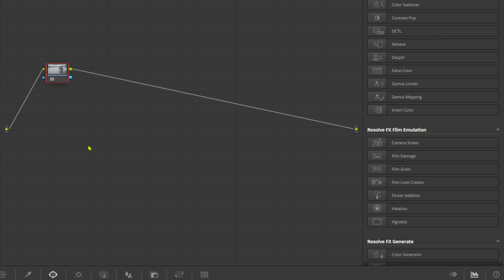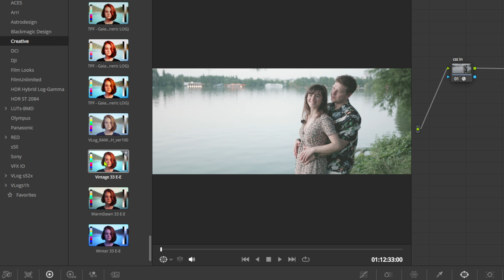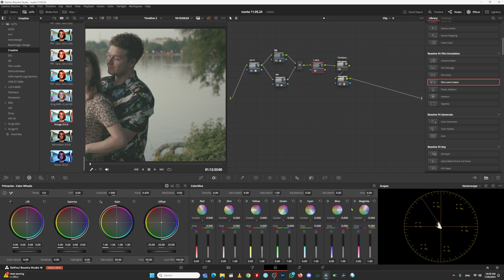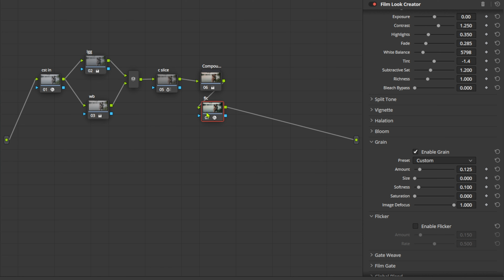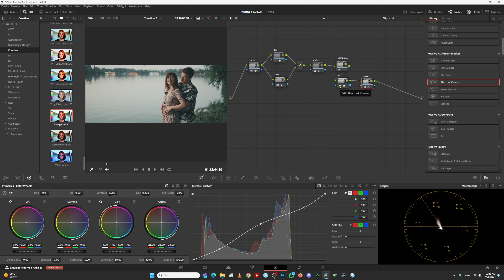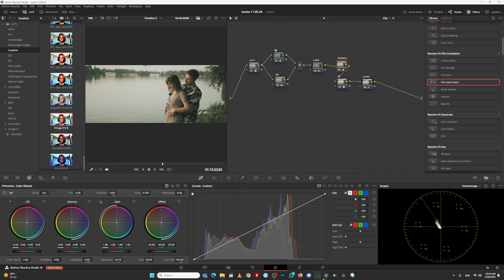Colorizare LUTs + Film Look Creator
Pentru mine, videografia de eveniment, nuntă sau botez, este un stil de viață. Dacă la început a fost doar o pasiune pentru un nou stil de exprimare vizuală, astăzi, această pasiune este un job full time. Sunt soț, tată și artist vizual cu background în pictură și fotografie. Sunt din București și sunt interesat de noi oportunități și experiențe, alături de oameni cu povești frumoase.